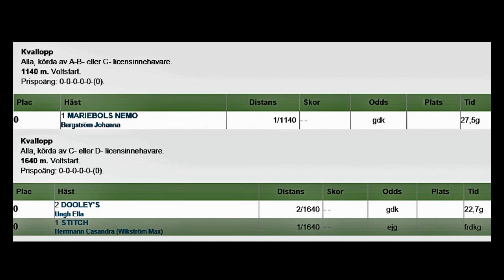1909211 Kval Ponny Kat A + B